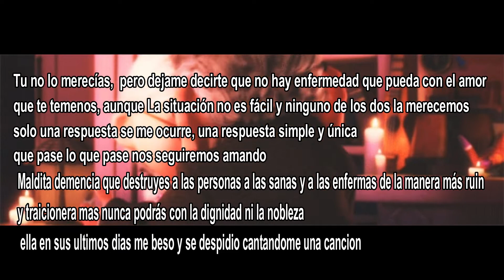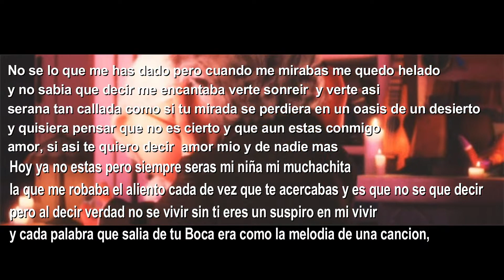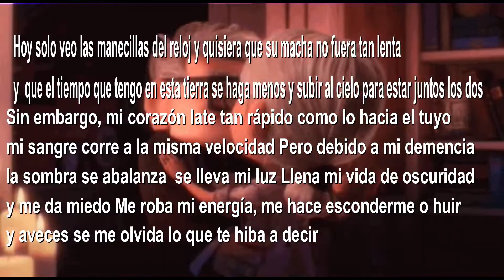DEMENCIA - Poezia & Beatz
Poezia & Beatz en la Cancion
Prod: JEC Beats Base de rap Libre
Images: Up Una Aventura De Altura Ellie Y Carl Pixar Disney

Cancion dedicada a mi amigo:  Noel 503